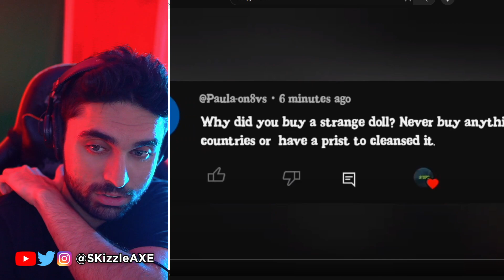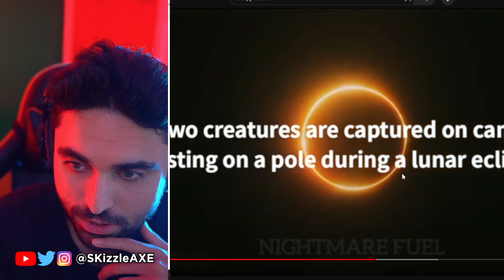👁 Creepy and Scary TikToks that will Make You Rethink Reality 19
SKizzle Reacts to Woke, Scary and Creepy TikToks that will Make You Rethink Reality. It also includes Woke TikTok and Conspiracy Theories that will make you question reality.

Creepy and Scary TikToks That will Change Your Reality | REACTION. In this video series, I react to scary TikTok compilation that will give you nightmares. If you don’t like scary videos then you should not watch alone. These creepy TikTok compilation videos features some terrifying celebrity conspiracies, unexplained UFO sightings and even some unsettling ghost activity caught on camera. There’s also plenty of videos showing mysterious glitches in the matrix, evidence of giants and even some scary flat Earth and nasa conspiracies. These creepy YouTube shorts and scary TikToks will make your skin crawl the entire time until you have to click away.

This channel is all about UAP and UFO videos where we will take a look at aliens, ghost, paranormal, scary stories and horror stories and react to scary videos. You can expect a lot of new Ghosts caught on camera videos along with scary videos from tiktok, Nukes Top 5 and much more. If you love Depth of Despair, BizzareBub, Secureteam10, Slapped Ham, MrBallen, The Why Files, That is Impossible then you will love these videos.